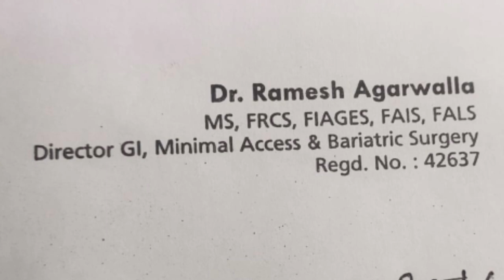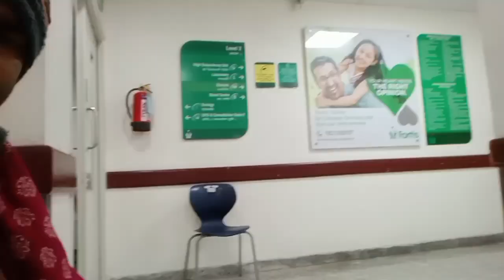May avi jinda hnu. 🙏🙏🙏